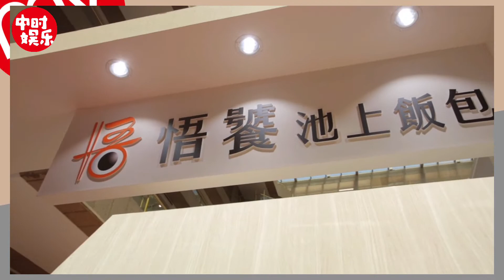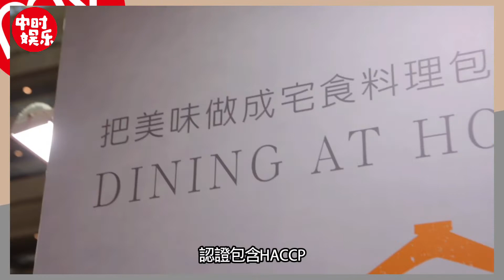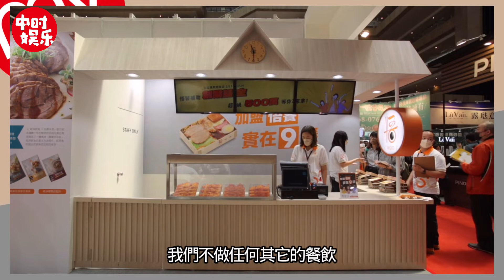悟饕智能飯賣機2.0全面攻佔你的胃，讓你不用再排隊啦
台北春季加盟展昨（11）日於世貿一館開跑，連鎖便當品牌悟饕發掘商機，鎖定年輕都會型上班族消費需求展出「智能飯賣機2.0」。悟饕執行長林峰說，國人食安意識提升，悟饕原物料均可溯源加上製作過程產業化，品牌形象深植人心，在現今講求快速的生活模式下，該款販賣機能讓民眾更便捷地享用完成殺菌的熱騰騰便當，除了針對健康需求進行配菜，並一口氣推出多達7種口味。
現金電子支付皆可

林峰指出，悟饕2018年率先帶領國內販售機業者嘗試，前後砸下2千萬成本，誓言在全台拓點，讓便當無人化販售進入新階段。一代販賣機設於101大樓、南山和國貿等人流龐大的大樓；二代將專攻醫院、大專院校、觀光遊覽區等，未來也將拓點至中南部，滿足全台消費者的味蕾。此次推行的二代機台與一代差別在取消「轉軸式」取餐，順勢解決便當中途卡住的毛病；而逾時未賣出的便當，將比照速食店的薯條處理方式予以銷毀，未來也考慮與「剩食」平台合作。

當今外送服務盛行，林峰樂觀地說，不怕競爭壓力加劇，有了外送夥伴協助，販售區域自然擴大，以往送不到的地區都有望成為新客源；另外，勇於嘗鮮的年長者大有人在，機台操作便利快速，又可以現金或電子支付，不擔心老一輩站在販賣機前感到無助。

悟饕1999年開放加盟制度，目前全台店數為208家。林峰強調，悟饕從不是家族企業，年輕族群都可以擔任接班人，過去大多數人覺得賣便當聽起來不過如此，現在則有越來越多碩士生加入，業界粗估便當市場規模達二千億。他最後說，2022年是便當進入產業化元年，勢必會有更多競爭者出現，就連旅遊業者也打算跨界瓜分大餅，可說是商機無限。